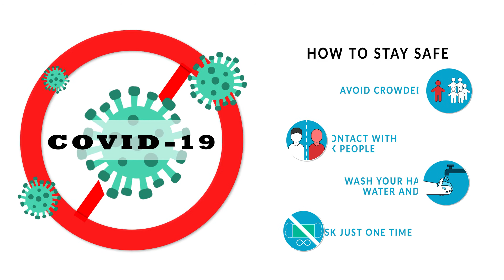COVID-19 Women Series: VisaFoundation, Lagos State Government Support Women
In this edition of 'COVID19:Women Series' we feature the support measures by VisaFoundation and Lagos State Government for women entrepreneurs and pregnant during the period of the pandemic.

Watch the video courtesy WebTV